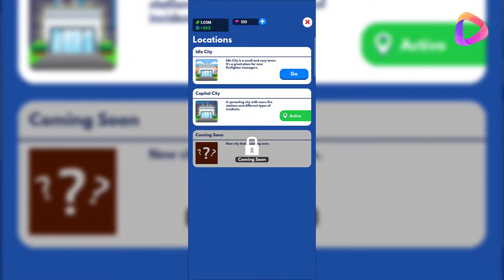Idle Firefighter: Max Upgrade